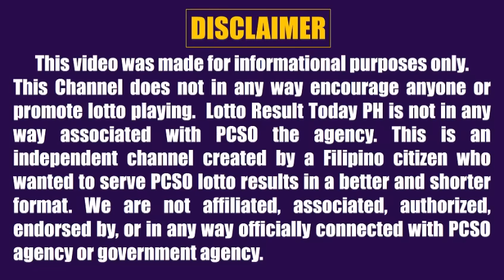Lotto Result Today 9pm Draw October 29, 2024 Swertres Ez2 Pcso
Lotto result today 9pm Draw October 29, 2024 (Tuesday) The 9pm evening draw pcso lotto results today games are Ultra Lotto 6/58, Super Lotto 6/49, Lotto 6/42, 4D Lotto, 3D Lotto (Swertres Result Today) and 2D Lotto (Ez2 Result Today).

0:00 Intro
0:31 642 Lotto Result
1:01 649 Lotto Result
1:32 658 Lotto Result
2:02 6D Lotto Result
2:27 3D Result 9PM
2:46 2D Result 9PM